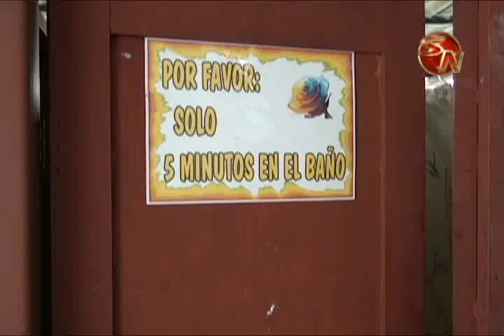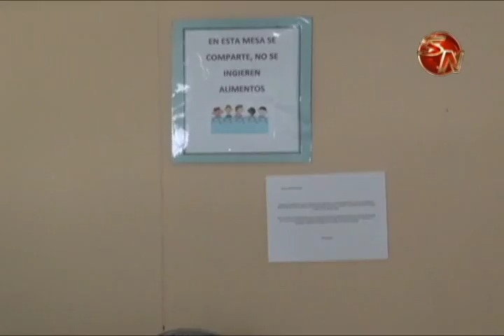Redish necesita voluntarios para trabajar en pro de las personas que viven en calle